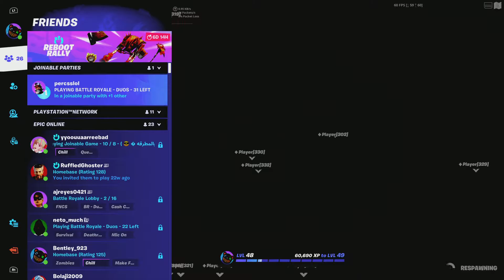Just playing fortnite creative with randoms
I need more friends